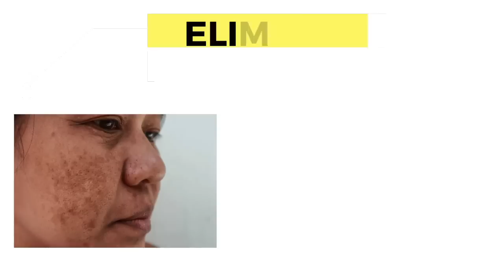UNOS QUIEREN TARJETAS, A OTROS SE LA ESTÁN QUITANDO Y UNO QUIERE QUE LE QUITEN SU TARJETA DE SOL.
El maestro constructor Francisco Mojica, de 45 años de edad,  residente en  el  sector Cristo Rey, de este municipio, con su reclamo que le  cancelen la tarjeta Supérate  porque ya no la necesita, se convierte en el primer dominicano en hacerlo desde el inicio los programas sociales de los gobiernos, desde el 1930 a la fecha.